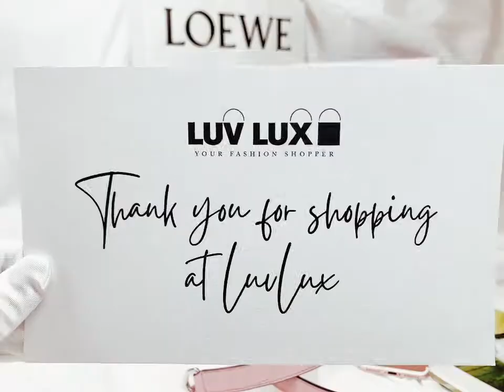Luv Lux - Loewe Small Puzzle Bag - Pink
Metallic colour: Gold
Main material: Classic Calf
Strap length: 80,5 - 115,5 cm
Handle drop: 7 cm
Weight : 0.526 kg
Height (cm): 16.5
Width (cm): 24
Depth (cm): 10.5
Height (inch): 6.5
Width (inch): 9.4
Depth (inch): 4.1
Model ID: 322.30.S21
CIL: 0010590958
Made in: Spain

Luv Lux - Your Fashion Shopper
LuvLux希望成為您的專屬Fashion Shopper，登記成為會員，加入我們LUVLUX的WhatsApp新貨頻道，讓LuvLux成為您提供最貼心的服務